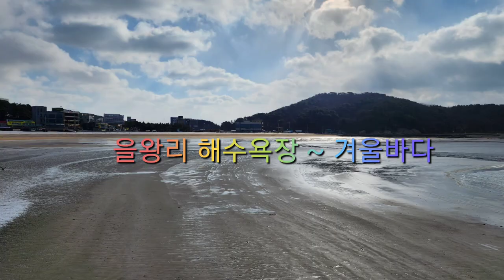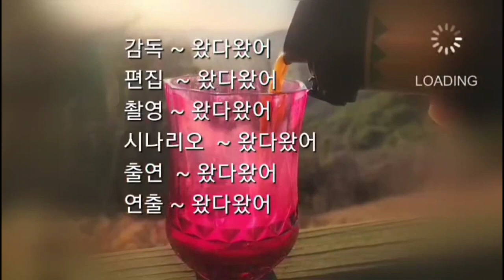을왕리 해수욕장의 겨울바다 ~ Winter sea of Eulwangri Beach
Winter sea of Eulwangri Beach